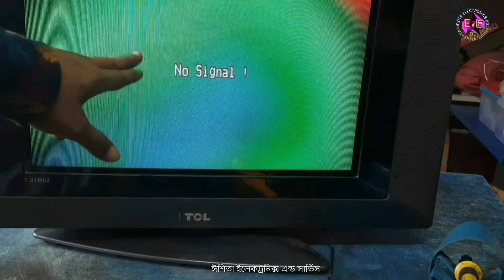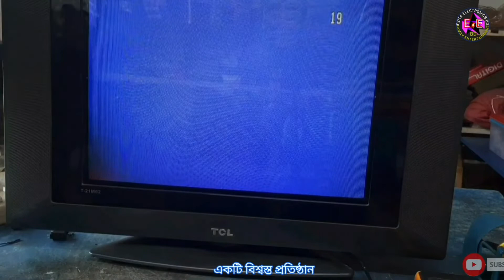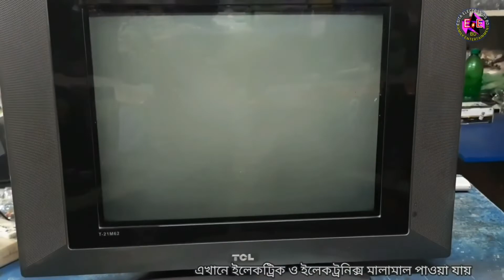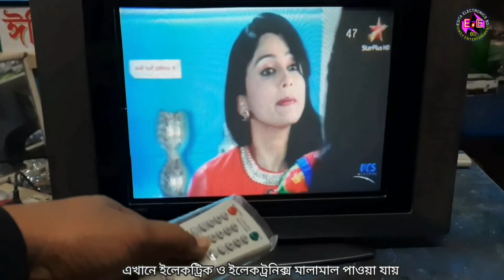tcl tv no power | model no.t-21m62 | tcl tv ripear | crt tv no power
Tcl tv ripear model number T-21M62 power
ripear video

Friends through this video of mine
I just tried to explain to you,
This little reason is also the power of TV
May not come
If you watch my video
I am blessed to benefit a little

Any mistakes in my work / words
If you look at forgiveness with beautiful eyes,

Yours for being by my side

Ringtone- esita electronics bd
Voice-Badal adhikary
Service- esita electronics